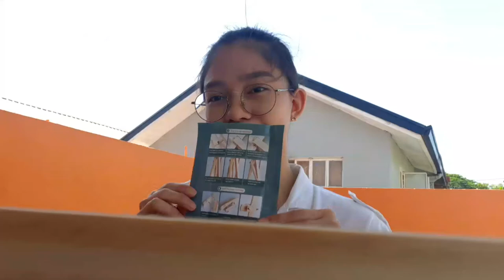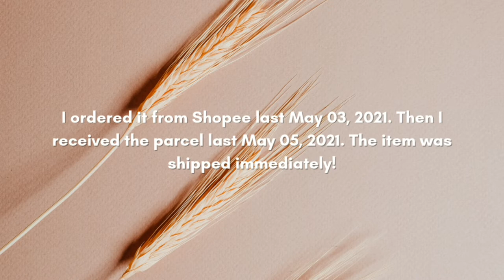Unboxing & Assembling My Wooden Easel Stand | AJ Alega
Hello, fellow artists! 💖
We finally have a new video! Sorry for being inactive, as I have been busy these past few months. I'm also just borrowing a phone to make content.

In this video, I unboxed my wooden easel stand. I've always been wanting to have an easel stand, but now I have it. Yay! I'm also sharing this video for you to avoid the mistakes I made. Check the time stamps for reference.

Time Stamps:
0:00-0:41 Unboxing
0:42-0:55 Types of Screws
0:56-2:04 Random
2:05-2:31 Reveal
2:32-2:35 Price/Shop/Discounts
2:36-2:44 Thoughts
2:45-3:06 Mistakes